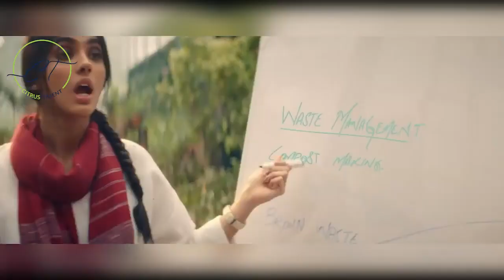Standard Chartered Womens Day TVC - Citrus Talent